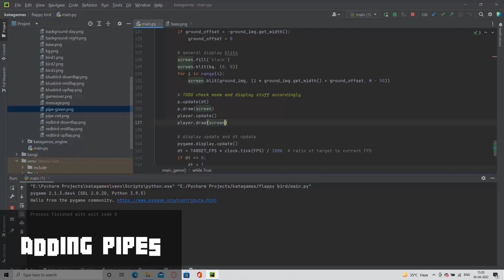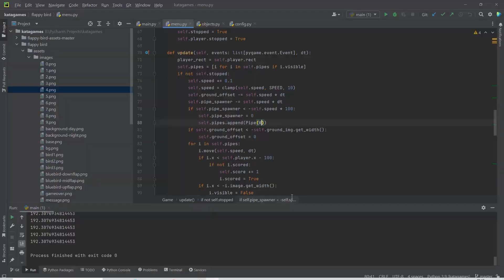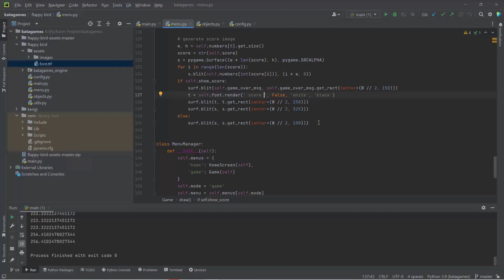Creating Flappy Bird (Landscaped Edition) in Python [Timelapse]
Hi Everyone! This is a Timelapse Video of me making a Flappy Bird game in python using the pygame module.

What's different than the usual Flappy Bird games is that this game does not have the standard portrait orientation used in mobile phones. Instead, it uses a 16:9 aspect ratio (landscape orientation), which enables it to be run in any standard PC monitor.

Timestamps:
00:00 : Intro
00:15 : Timelapse
02:20 : Final Game
02:30 : Outro